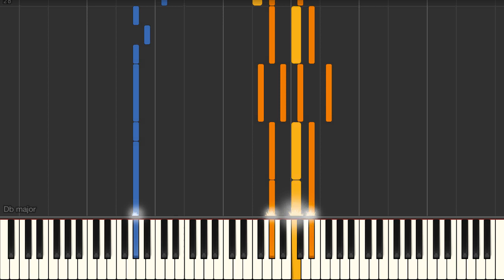A Million Love Songs (Gary Barlow) - Piano tutorial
A Million Love Songs (Gary Barlow) Synthesia Piano Tutorial